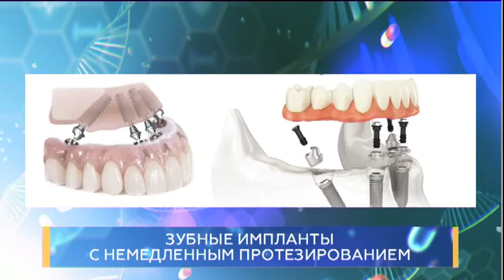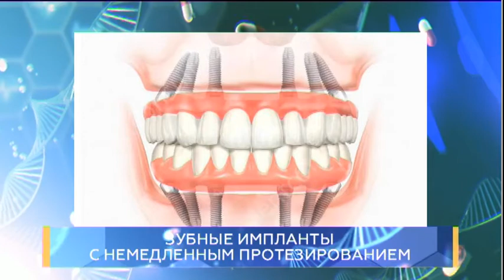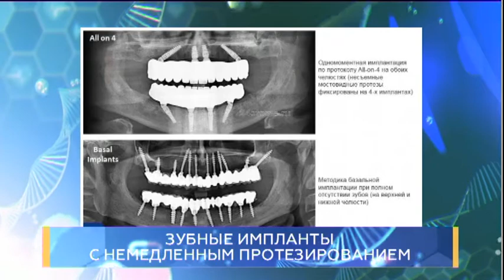Зубные импланты с немедленным протезированием. Школа здоровья. GuberniaTV